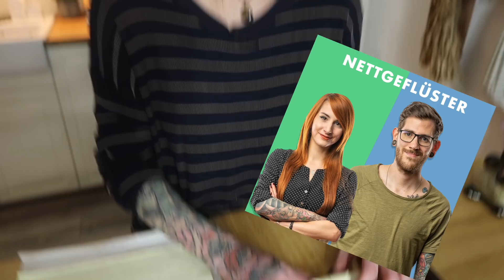TIKTOK Teig Tiere nachbacken 🎵 | LETS TRY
Blätterteig Rezepte Süß & Herzhaft sind meine absolute Leidenschaft. Diese Blätterteig Rezepte Süß sind zudem ein absoluter Hingucker. Wenn ihr euch für diese TIKTOK Blätterteig Rezepte Süß interessiert, schaut euch gern mein neues Video an :)!

♥Fuchsfamilie♥